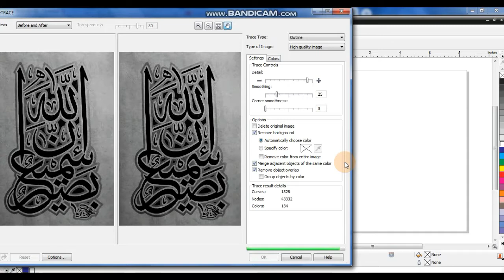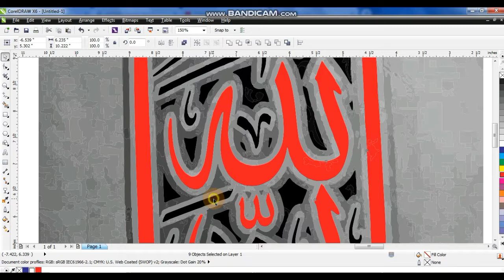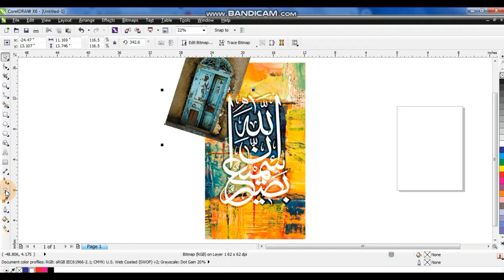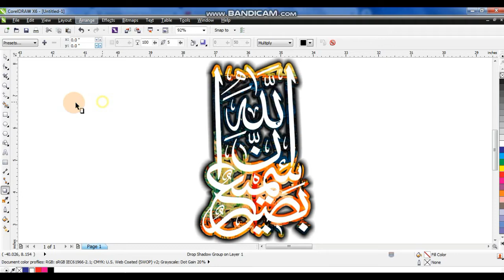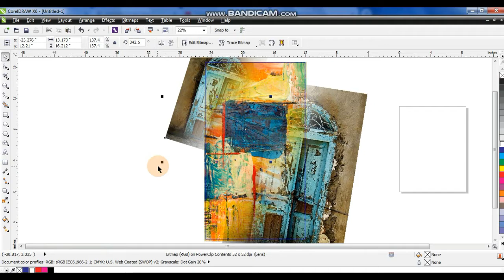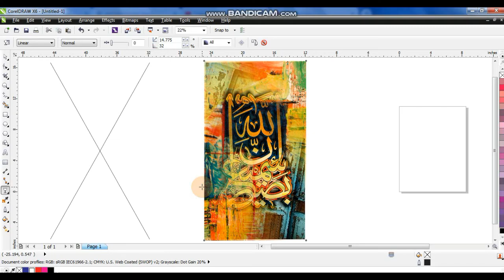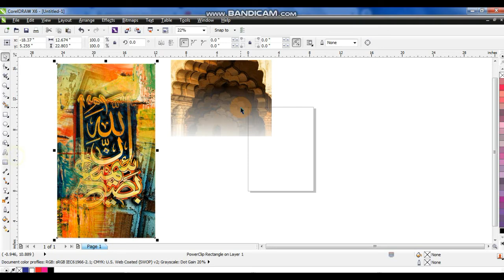Most Beautiful Examples Of Calligraphy in Islamic Art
Alif Calligraphy  is the 1st online Tutorial  for Islamic Calligraphy in Coreldraw , Hand Lettering Tracing!
You can watch different Islamic Calligraphy styles, Calligraphers, Islamic Calligraphy art, Tutorials,  Tip & Tricks as well as much more interesting & inspiring stuff for all Islamic Calligraphy use in Coreldraw!